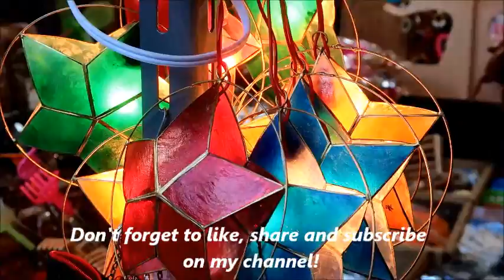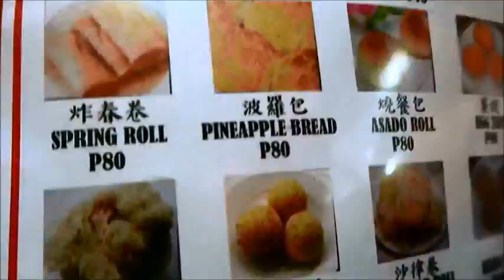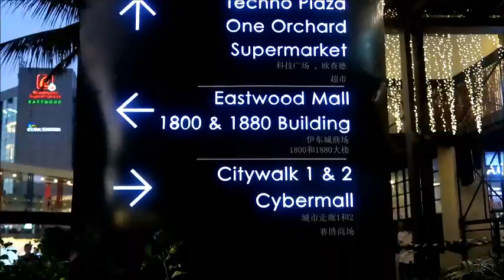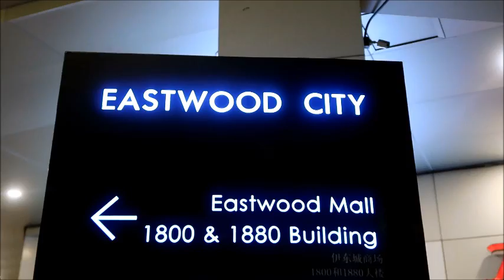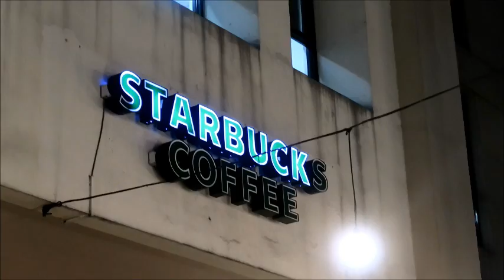EASTWOOD CITY DURING HOLIDAY SEASON! Are we ready for the COUNTDOWN? Check this out!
b. You can also like the video and comment anything about what your thoughts are.
c. Please watch at least one (1) advertisement.

THANKS FOR ALL YOUR SUPPORT AND FOR WATCHING!